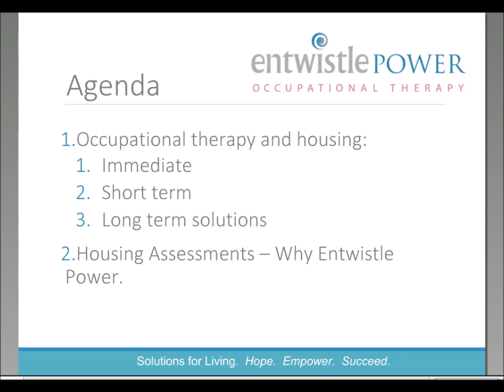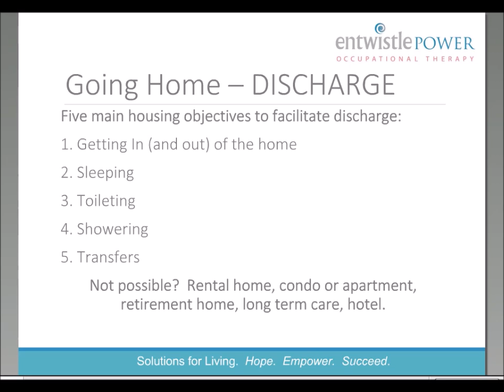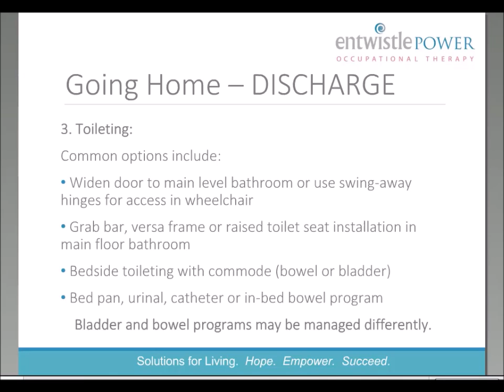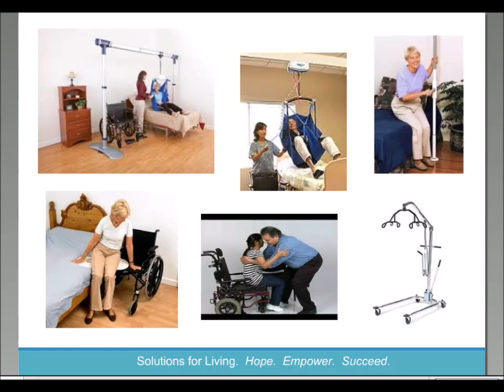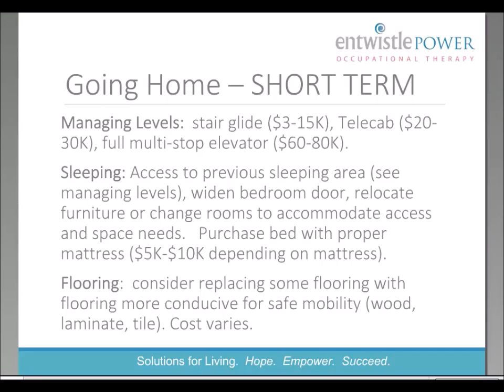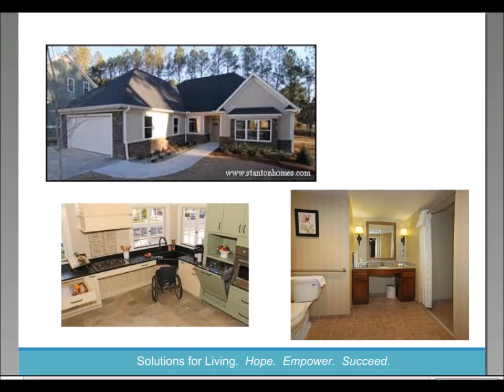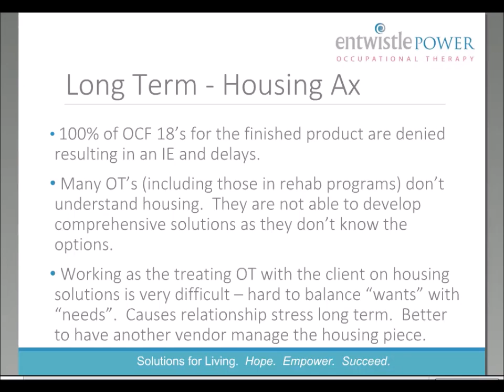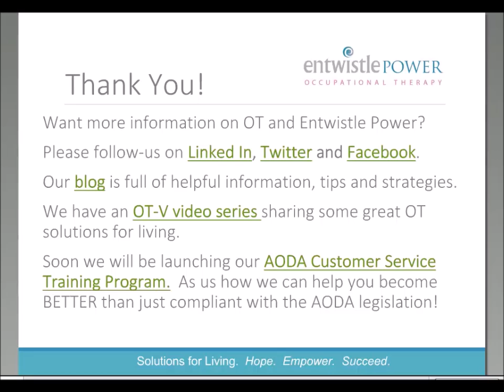OT Demystified Part 2 Housing and Home Modification Assessments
In this webinar discussing housing and home modification assessments we will provide industry and professional insights into the practice of Occupational Therapy.  This insider knowledge will help you to best to understand the reports you are reading (both plaintiff and defence), and the situations you are encountering as you manage the legal aspects of complicated claims.